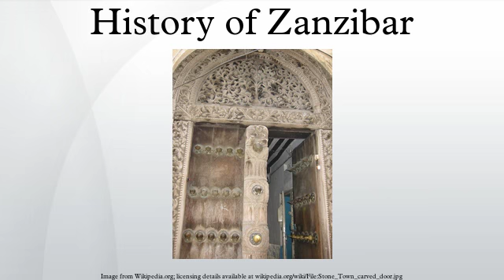History of Zanzibar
People have lived in Zanzibar for 20,000 years. History proper starts when the islands became a base for traders voyaging between the African Great Lakes, the Arabian peninsula, and the Indian subcontinent. Unguja offered a protected and defensible harbor, so although the archipelago had few products of value, Omanis and Yemenis settled in what became Zanzibar City as a convenient point from which to trade with towns on the Swahili Coast. They established garrisons on the islands and built the first mosques in the African Great Lakes.
During the Age of Exploration, the Portuguese Empire was the first European power to gain control of Zanzibar, and kept it for nearly 200 years. In 1698, Zanzibar fell under the control of the Sultanate of Oman, which developed an economy of trade and cash crops, with a ruling Arab elite and a Bantu general population. Plantations were developed to grow spices; hence, the moniker of the Spice Islands. Another major trade good was ivory, the tusks of elephants that were killed on the Tanganyika mainland - a practice that is still in place to this day. The third pillar of the economy was slaves, which gave Zanzibar an important place in the Arab slave trade, the Indian Ocean equivalent of the better-known Triangular Trade. The Omani Sultan of Zanzibar controlled a substantial portion of the African Great Lakes coast, known as Zanj, as well as extensive inland trading routes.